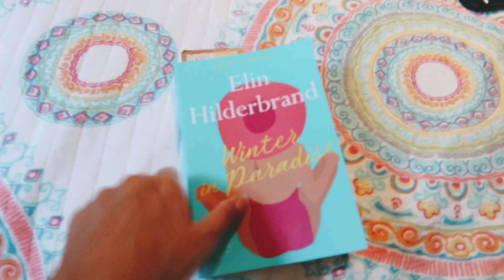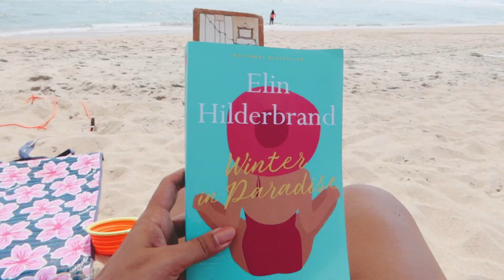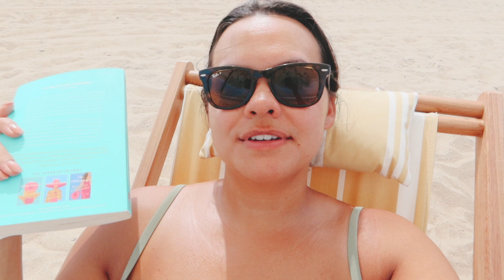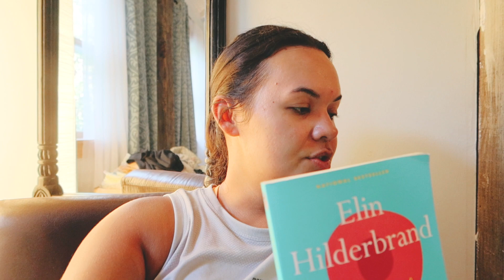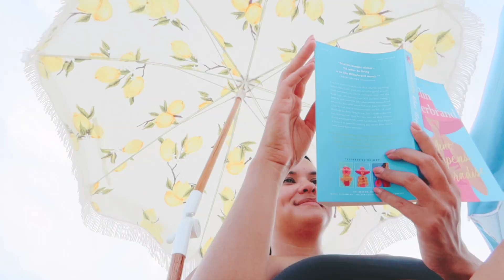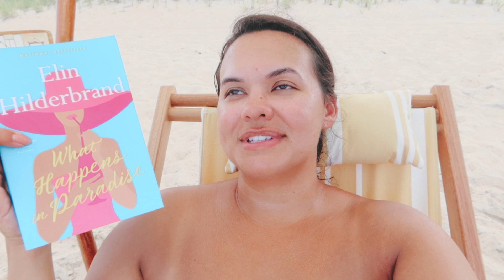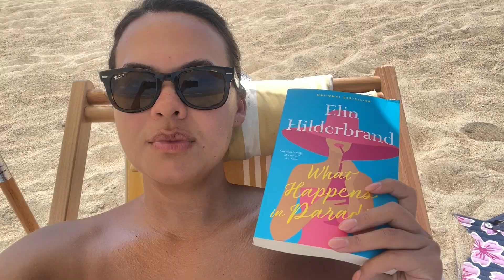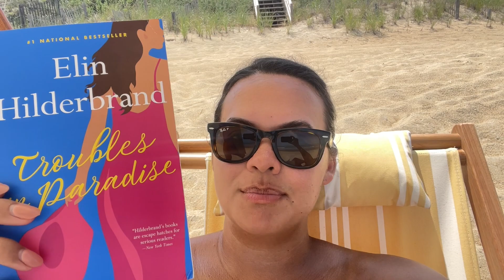beach reading vlog 📖🏝️🌊🐚 | the Paradise trilogy by Elin Hildebrand ☀️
✰ Welcome to my first ever beach reading vlog! ✰

My husband and I went to the outer banks in north carolina for the july 4th weekend and I spent a lot of my time with my nose stuck in a book (because that's the best way to relax - obviously). I decided to start the paradise trilogy by elin hildebrand as my beach read of choice. Let's read together!

Books mentioned:
- Winter in Paradise
- Troubles in Paradise
- What Happens in Paradise

What books did you read this month?

✰ ABOUT ME ✰
I'm 30-years-old living in DC. I make content about life in my 30's.